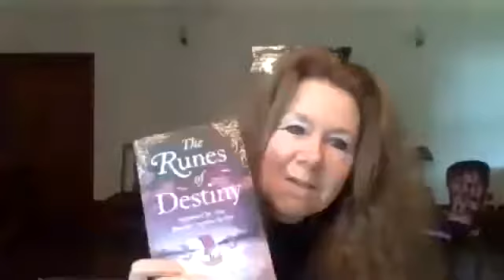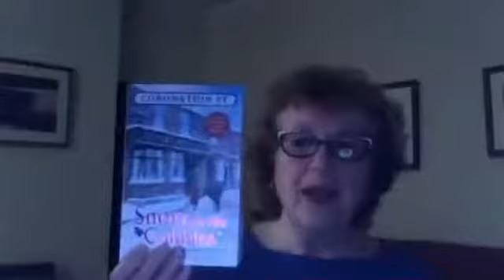Writers ask Writers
Join Christina Courtenay, Sue Moorcroft and Maggie Sullivan as they delve into each other's writing worlds in a chatty Q&A.